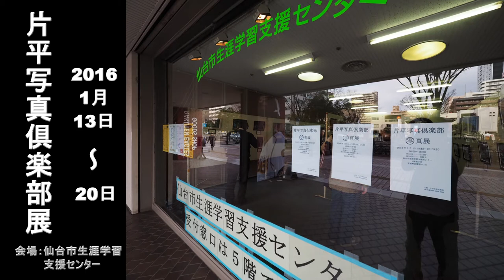2016.01.13~20 片平写真倶楽部展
本日(13日)から20日まで「片平写真倶楽部展」が、仙台市生涯学習支援センター１階フロアにて開催しました。
どうぞお気軽にお立寄りください。